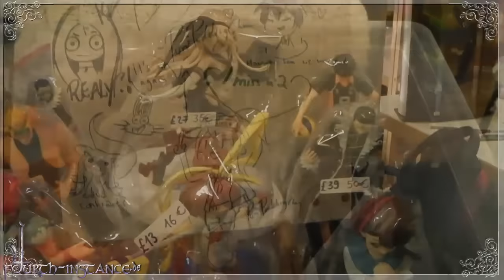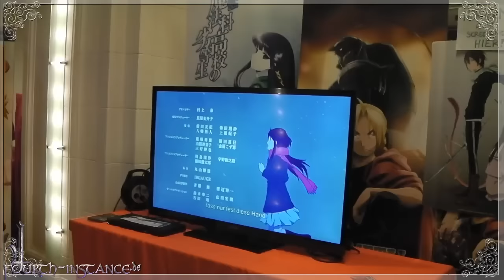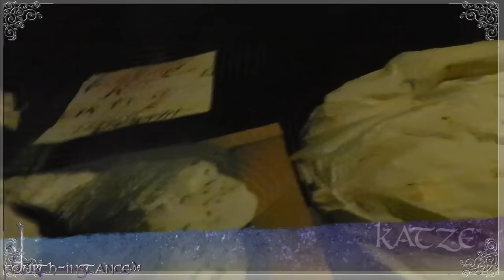Con-Vlog #10 Connichi 2015 – Teil 2 Samstag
► Fanpostadresse:
Misu & Hasi
Postfach 0552
09005 Chemnitz